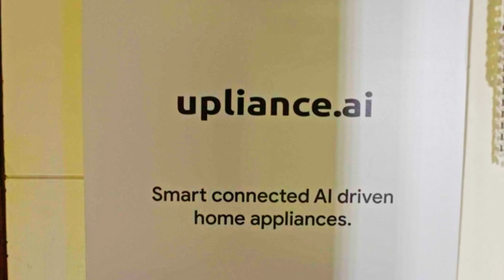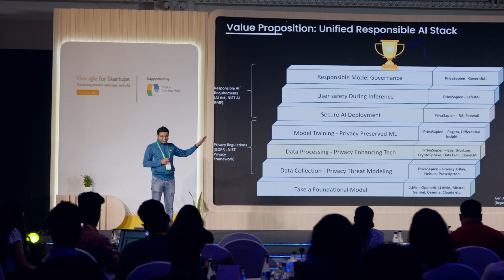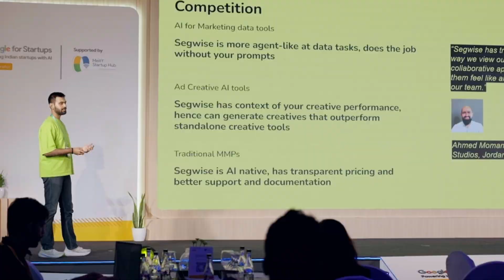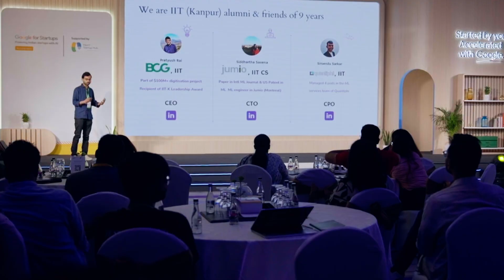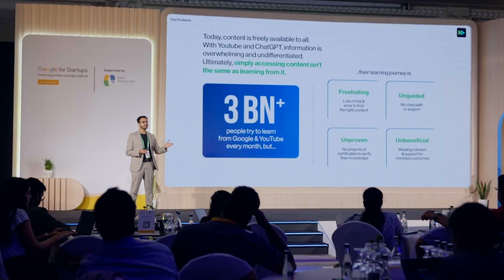Google for Startups Accelerator: AI First (India) 2024 Class Demo Day Highlights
Google for Startups Accelerator: AI First (India) provides a three-month, equity-free program for Indian AI First startups between Seed to Series A. Launched in July 2024, the program began with a week-long in-person bootcamp and continued with virtual support tailored to each startup's objectives and key results (OKRs). This support included one-on-one mentorship, networking opportunities, training, and more.

Watch highlights from the 2024 Class Demo Day, where 20 AI-first startups pitched their businesses and showcased live demos to investors, Googlers, and other startup ecosystem enablers at an in-person event in Bengaluru, India, followed by a networking high-tea.